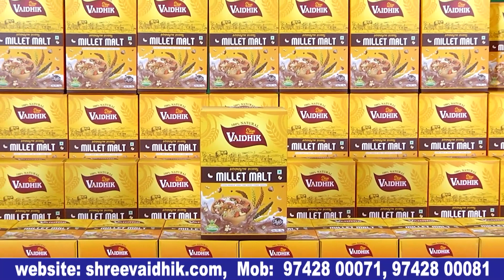ದರ್ಶನ್ ಹಳೆ ಕೇಸ್ ಬಗ್ಗೆ ಮಾತನಾಡಿದ ಸುದೀಪ್ | Kichha sudeep | Darshan | Bulletein express